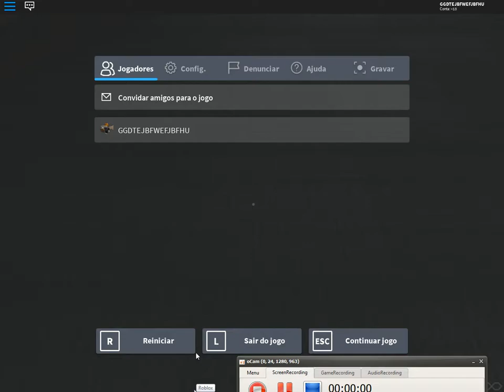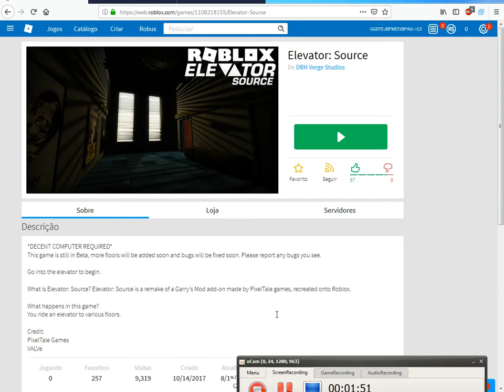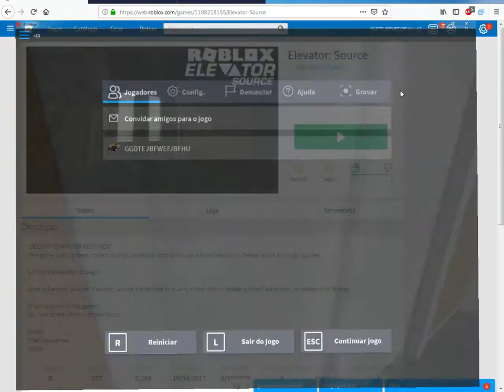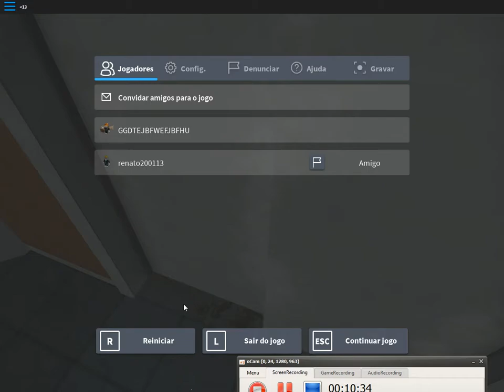roblox jogando elevator source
1:13 NORMAL